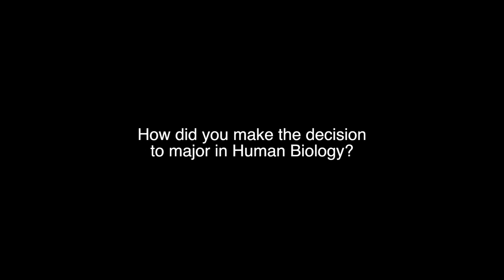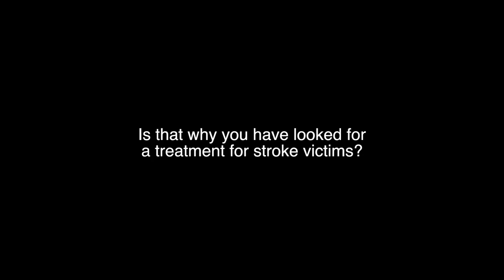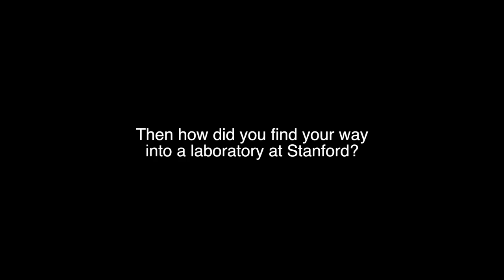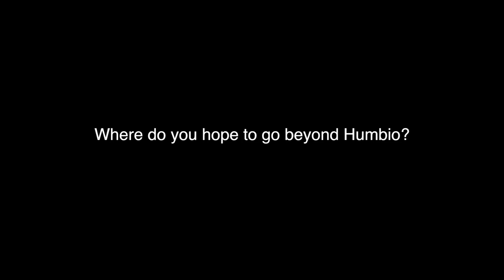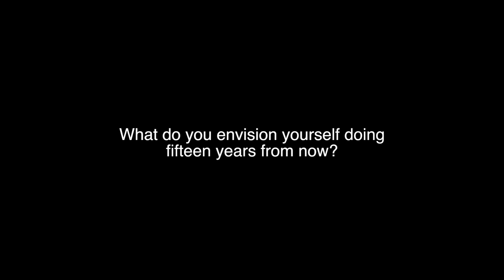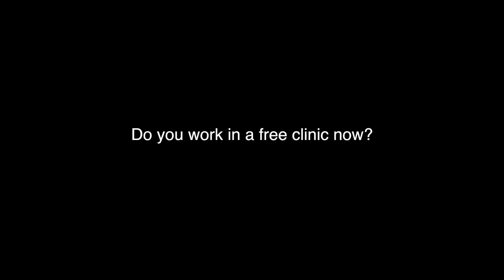Pauline Santos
Community Service, Honors, HBREX, Stroke, Oxidative Stress, Proflamatory, Mitochondria, Baby Neuron, Mouse Model